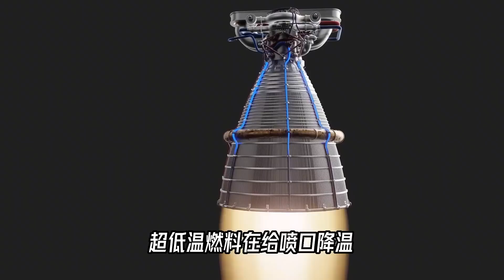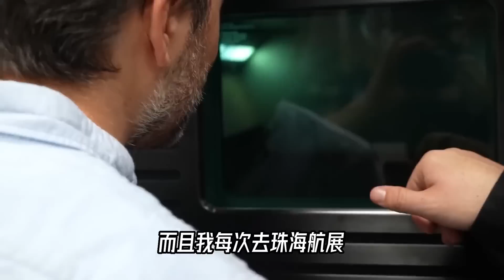这么玩3D打印就对了：打印一枚真正的火箭，让它飞往火星！【科学火箭叔】